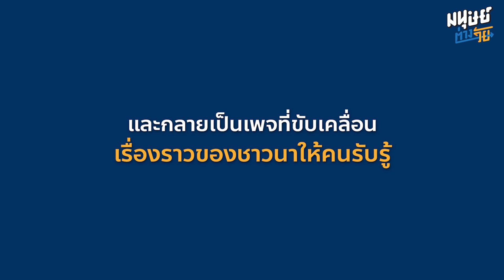เรื่องราวของลูกชาวนาเมืองสุรินทร์ กลับบ้านเกิดมาขายข้าวออนไลน์จากกก.ละ 8 บาท สู่ยอดขาย 3 ล้านต่อปี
‘โอวา’ จะไม่เป็นชาวนาที่ ‘ยิ่งทำ ยิ่งจน’
จากอาชีพชาวนา ที่หลังสู้ฟ้า หน้าสู้ดิน แต่กลับยิ่งทำก็ยิ่งจน LGBT ลูกชาวนาชื่อ 'โอวา'
ตัดสินใจกลับบ้าน เพื่อมาเปลี่ยน อาชีพชาวนาที่ขายข้าวไม่ได้ราคา สู่การขายข้าวออนไลน์จนสามารถทำเงินได้สูงสุด 3 ล้านบาทต่อ 1 ปี
มนุษย์ต่างวัย พาไปทำความรู้จัก 'โอวา' ธนาวัฒน์ จันนิม อายุ 35 ปี เจ้าของเพจ  โอวาข้าวหอมมะลิแท้สุรินทร์100%  หรือ “โอวากะเทยขายข้าว” ลูกหลานชาวนาที่อยู่กับวัฎจักรความจนของพ่อ แม่ ที่ต่อให้ขยันแทบตายก็ไม่สามารถลืมตาอ้าปากได้
โอวาที่ตกงานมาจากกรุงเทพฯ กลับมาเริ่มต้นธุรกิจขายข้าว ด้วยคำถามง่ายๆ คือทำไม กรุงเทพขายข้าวได้กิโลกรัมละ 50 บาท แต่พ่อแม่กับขายข้าวได้กิโลกรัมละ 8 บาท
โอวาจึงเริ่มใช้หลักการตลาด มาประยุกต์ใช้ มองหาจุดเด่นในการเป็นข้าวอินทรีย์ ข้าวใหม่พร้อมส่ง ที่ตลาดใหญ่ไม่สามารถทำได้ เข้ามาเป็นจุดขาย จนทำให้เขาสามารถสร้างรายได้เป็นกอบเป็นกำ
ปลดหนี้ที่แม่จำนำข้าวไว้ ได้ทั้งหมดภายใน 1 สัปดาห์